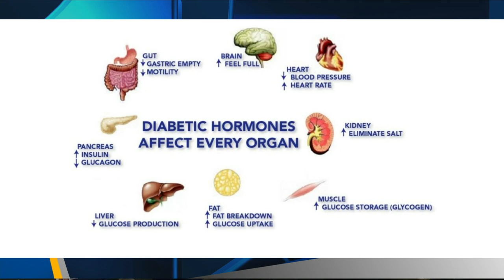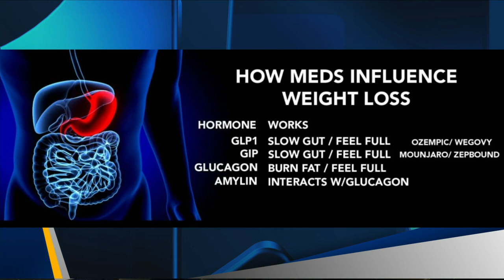Better Health; Weight Loss Medication Update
Dr. John Liprie talks about current and future weigh loss drugs.